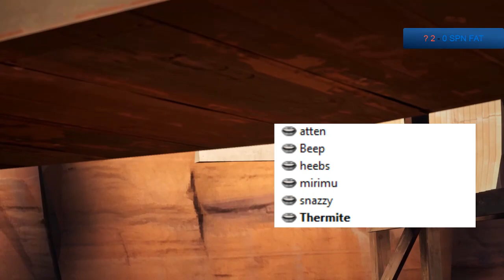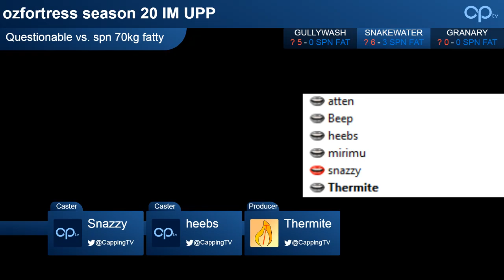[TF2] OZF 20 IM UPP: Questionable vs. spn 70kg fatty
Casted By Snazzy and Heebs
Follow for updates